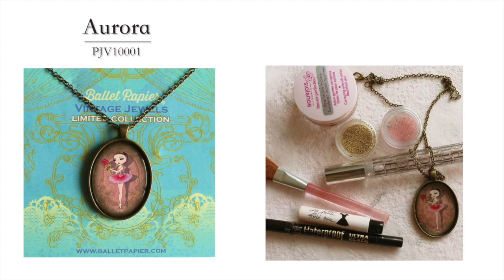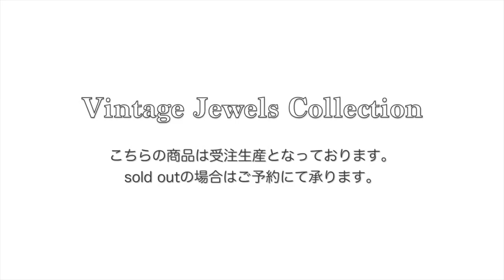Vintage Jewels Collection Oval Pendant PJV10000 | Ballet Papier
ビンテージ感あふれるデザインとバレエパピエのイラストがとてもスタイリッシュにマッチし、装いのアクセントにぜひ。

動画では楕円形のオーバルタイプをご紹介しています。

《ペンダントは他にも各種ございます》

ストアでの表示がシステム上sold outとなっているものもございますが、現在ご予約受け付け中ですので、お気軽にお問い合わせ・ご予約くださいね♪

《Ballet Papier JAPAN（バレエパピエジャパン）各種リンク》

Ballet Papier JAPAN（バレエパピエジャパン）はBallet Papier正規日本代理店です。